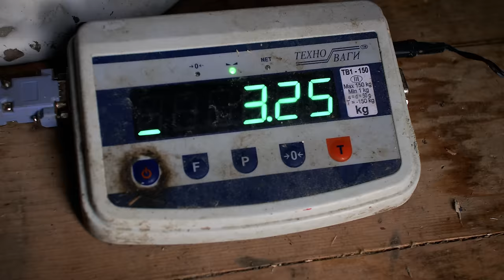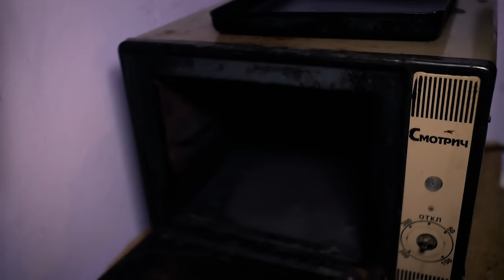LIFE in a Ukrainian mountain village: Cooking fresh trout fish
How people live in mountain villages in Ukraine. Today Maria from the village of Dzembronya will cook mountain trout. Immerse yourself in the amazing atmosphere of village life.